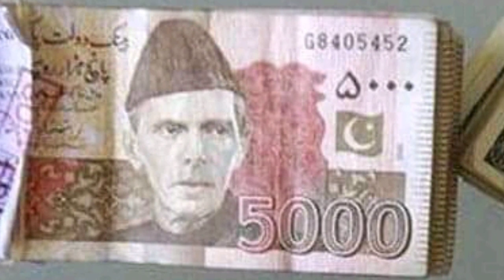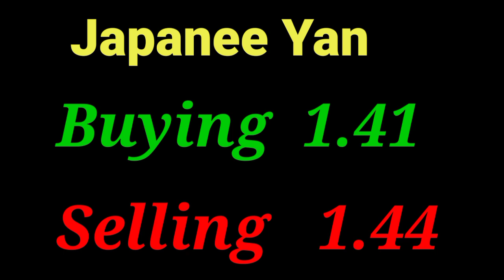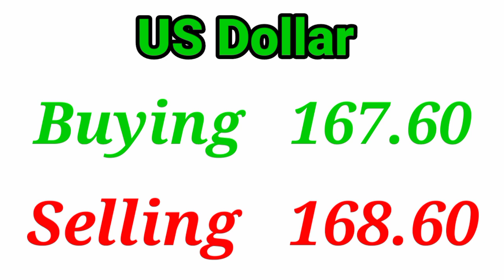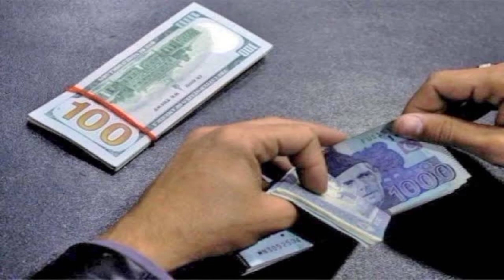Today Currency Rate | Currency Rate Today in Pakistan | Today Dollar Rate in Pakistan | 05-09-2021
Carrency Rate In Pakistan | Dollar To PKR | G News G Dollar Rate Today In Pakistan And Gold Latest News | Gulfam Ali | Dollar Rate Today In Pakistan G News G